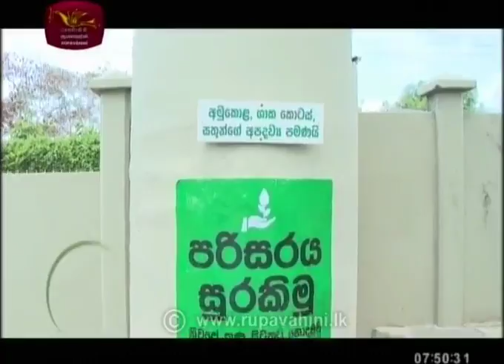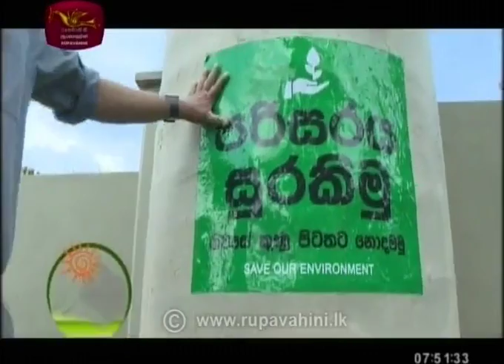2019-08-04 | Rividina Arunella